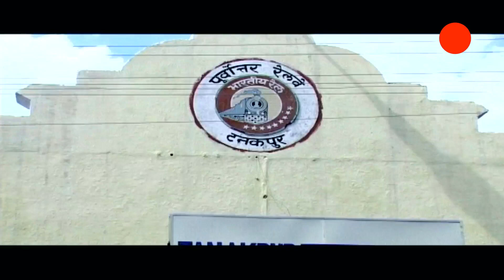Special Purnagiri Mata Bhajan | टनकपुर में माँ से मिल आना | Geetika | New Devotional Song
Song : टनकपुर में माँ से मिल आना

Artist : Tanushree

Singer:  Geetika

Watch “टनकपुर में माँ से मिल आना“ from Bhakti Bhajan Kirtan